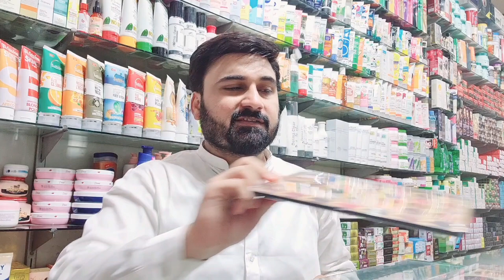miss rose eyeshadow kit review ||miss rose eyeshadow kit tutorial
miss rose eyeshadow kit review ||miss rose eyeshadow kit tutorial |miss rose ki all eyeshadow kit